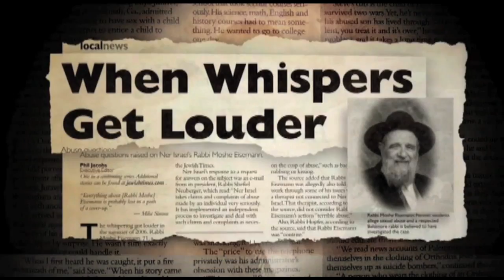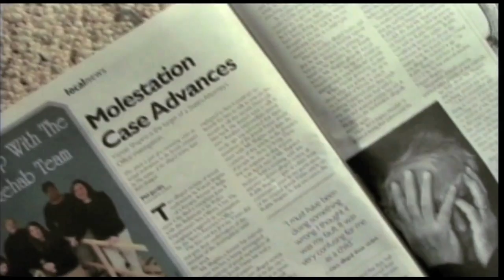Standing Silent - Trailer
Synopsis
David is a 12-year-old highflier. He's ambitious, witty and Jewish. "Well,
almost Jewish," he admits. His father is Jewish, but his mother is not, so
according to Jewish law he's not Jewish. David will attempt to change all
that, of course, before his upcoming bar mitzvah.